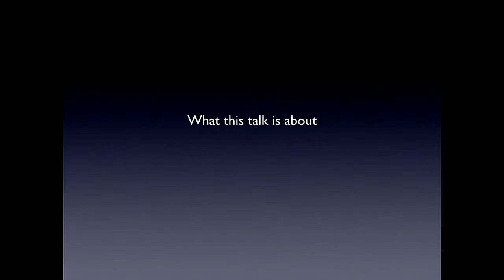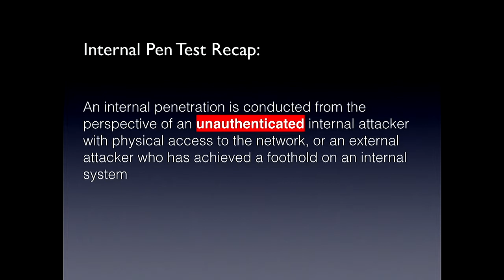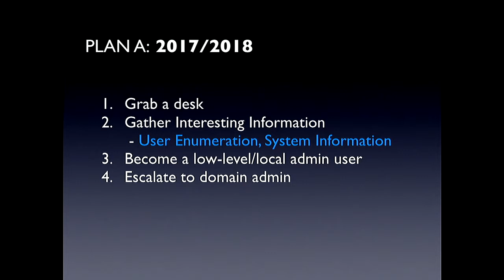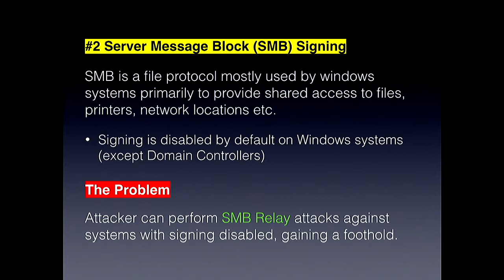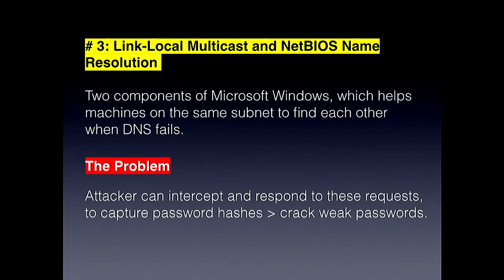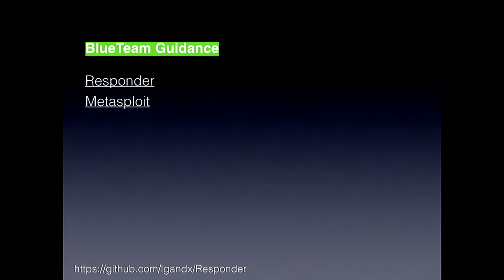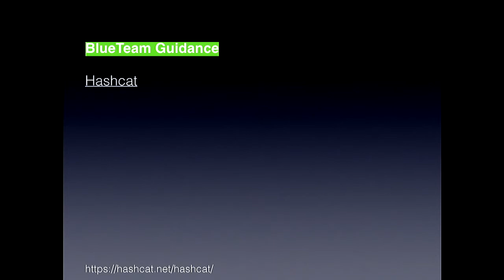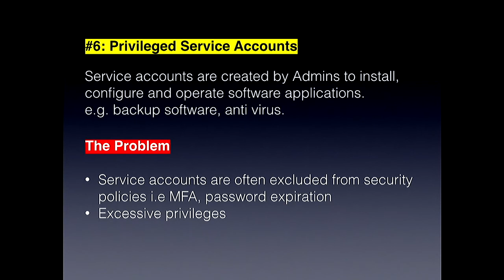Offensive Defence - Chris Berry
Presented at the OWASP NZ Day 2018

Abstract

Frustrated by the ability to take over corporate networks by exploiting the same petty misconfigurations for the past several years, I want to expose blue teamer’s and dev’s to the current internal pen test strategies, which have proven consistently effective in going from no auth to domain admin.

Speaker Bio

Chris is a Security Consultant at Aura Information Security with experience across a broad variety of domains and industries. He is owned by a cat.